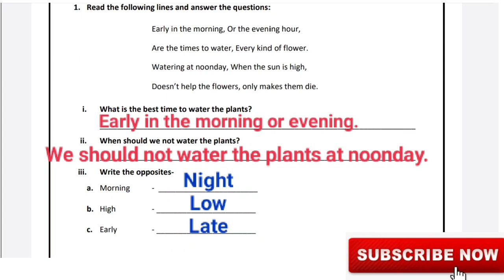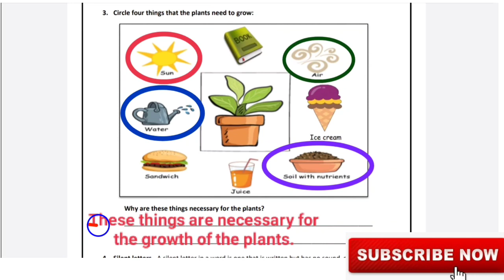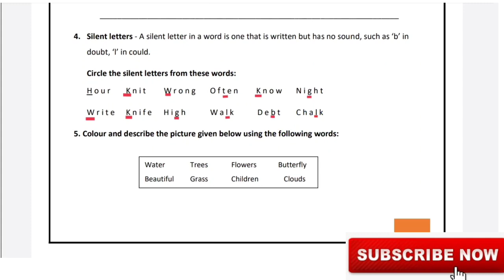EDMC Class 4 Week 13 English Worksheet 13 Marigold Chapter A Watering Rhyme answers